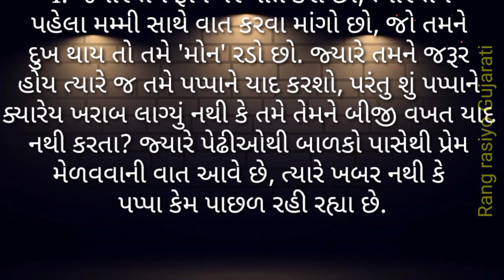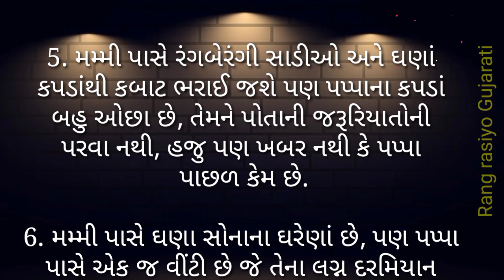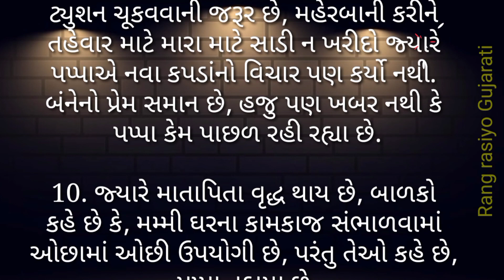😪પપ્પા હજુ પાછળ કેમ છે | emotional story | family story | heart touching story | gujrati story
emotional story | moral story | family story | heart touching story | gujrati story | love story |

લેસનેબલ સ્ટોરી
heart touching stories
emotional stories
lessonable stories
short stories
Gujarati quotes
Gujarati suvichar
pati patni Ni vartao
Gujarati kahaniyan
Gujarati video
હૃદય સ્પર્શી વાર્તાઓ
ભાવનાત્મક વાર્તાઓ
પાઠ લાયક વાર્તાઓ
ટૂંકી વાર્તાઓ
ગુજરાતી ટૂંકી વાર્તાઓ
ગુજરાતીમાં ટૂંકી વાર્તાઓ
લાગણીસભર ગુજરાતી વાર્તાઓ
ગુજરાતી અવતરણો
ગુજરાતી સુવિચાર
પતિ પટણી ની વાત
ગુજરાતી કહાનીયાં
ગુજરાતી વિડિયો